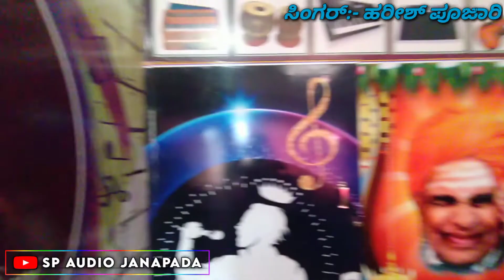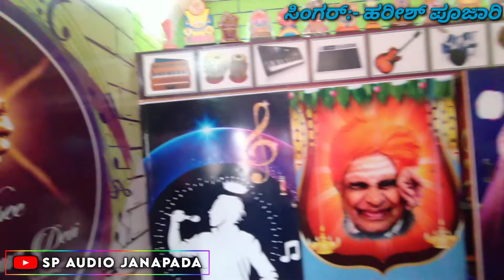hog sayhog sak nin serag || new harish pujari janapada song || trending janapada new song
Watch full uttarkarnatak janapad songs and live videos parasu kolur  malu Nippanal. Prakash Roogi uk speacial janapada song on sp audio janapada .

Song ;-hog sayhog sak nin serag

Singer :- Harish Pujari

Lyrics :- basu Biradi

Recording :- halemmadevi recording studio ,kulageri

Vocal mixing :- dj Siddu kumathe

Music labale :- sp audio janapada

Editz :- muddu Creaction

        My own social media links